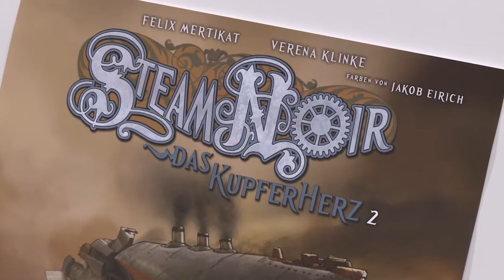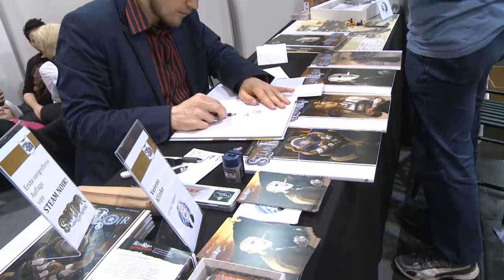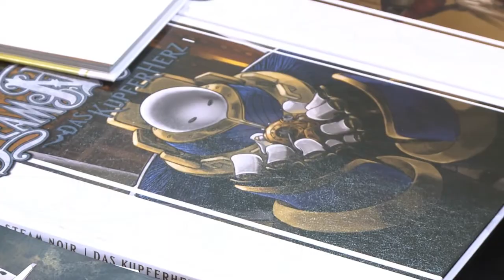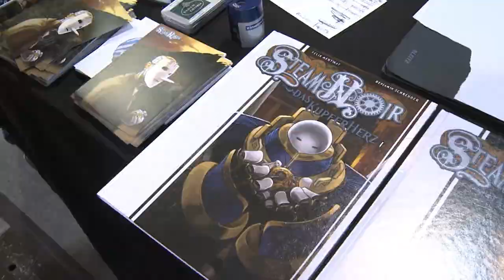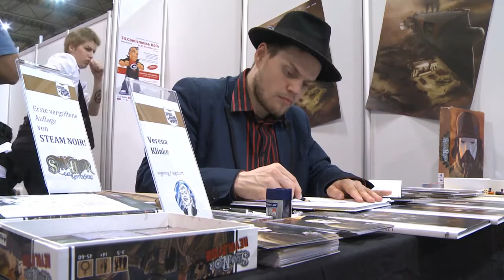Late Nerd Show: Steam Noir - Interview mit Felix Mertikat und Verena Klinke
Felix Mertikat und Verena Klinke sind die Köpfe hinter der Comic-Reihe Steam Noir. Mháire hat die beiden auf der Spielemesse in Essen getroffen und ausführlich zu ihren Comics, Spielen und weiteren Plänen befragt.